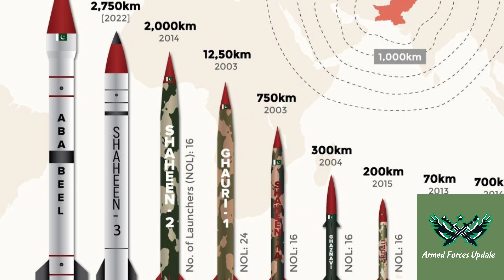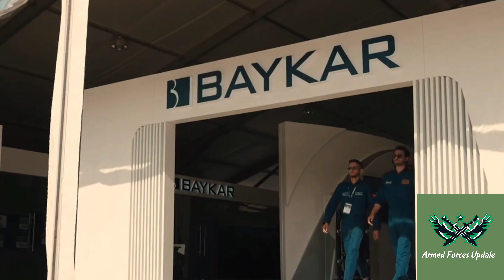Pakistan's Ghouri Missile Test | Indian Air Force BrahMos ER Test | Turkish TB-3 Drone Capabilities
In This Video We Will Talk About Recent Developments In Pakistan's Missile Program
Pakistan Has Conducted Two Successful Missile Tests This Week, First One Was Multiple Independent Re-entry Vehicle(MIRV) Capable Ababeel And Second One Is Ghouri Missile System
Both Of These Missiles Are Considered As Highly Capable In Their Respected Roles
Further We Will Talk About Indian Air Force BrahMos Missile Test. Recently Indian Air Force Have Test Fired An Extended Range(ER) BrahMos Missile In Bay Of Bengal
According To Reliable Sources It Was A Successful Test And The New Improved Missile Can Strike Targets From The Range Of 400-500 Kilometers With Supersonic Speeds All Throughout The Flight
This Missile Was Fired By Indian Air Force Su30MkI Fighter Jet And With This Capability, The IAF Can Now Strike High-Value Targets In The Sea Or Land. The Extended Range Capabilities Of The Missile With The High Value Combination Of The Su-30MKI Has Given A Strategic Edge To The Indian Air Force(IAF)
At The End We Will Explain About Turkish TB3 UCAVs/Drones
TB3 Is An Upgraded Variant Of Tb2 And Is Equipped With Modern Laser Guided Missiles, Long Range Anti Tank Missiles, Precision-Guided Munitions etc.
Reportedly Turkey Is Currently Developing New Indigenous Engine And New Missiles For  Medium Altitude Long Endurance Unmanned  Aerial Combat Vehicle(MALE UCAV) TB-3
Pakistan Zindabad